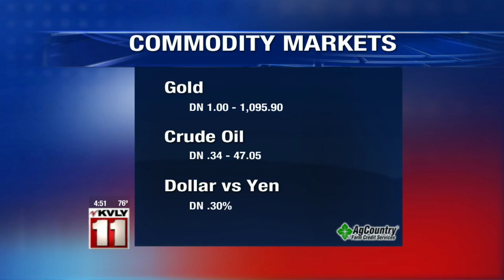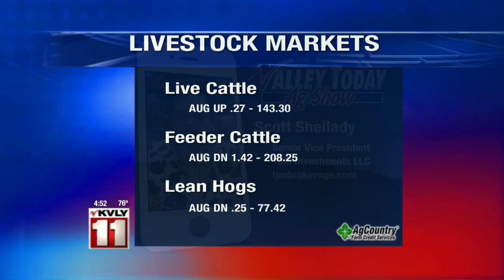Valley Today Ag Market Update – July 28